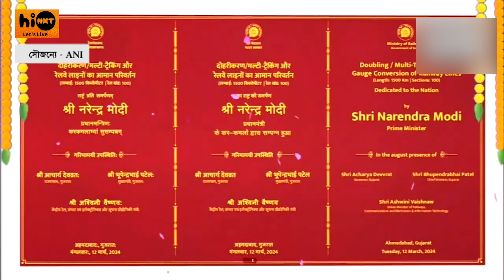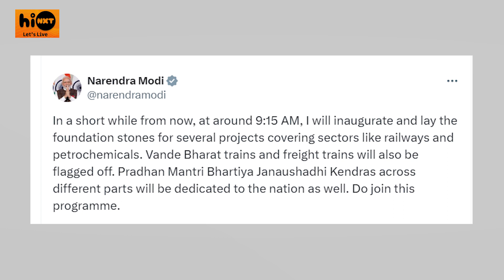VANDE BHARAT | ভারতের রেল প্রকল্পে শামিল হল আরও দশটি নতুন বন্দে ভারত এক্সপ্রেস ট্রেন